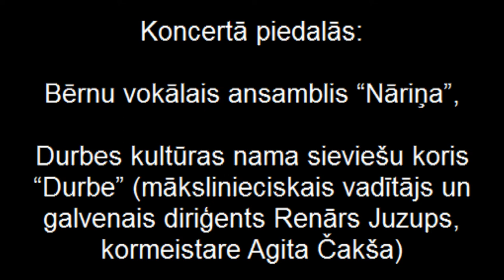13.05.2017 Pavasara koncerts- Ēriks Eglītis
Pavasara koncerts
Veltījums jubilāriem:
Inārai Strautmanei un komponistam Ērikam Eglītim
 13. maijs 2017 Ziemeļblāzma, Rīga

Video un mintāža: Kārlis Ozoliņš